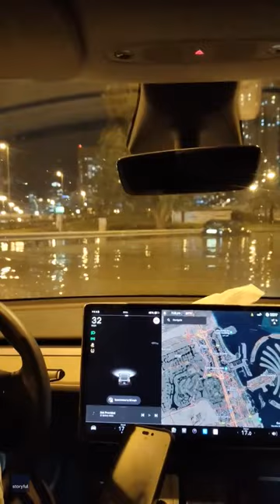Tesla in Dubai Flooding Lives Up to Musk 'Float Like a Boat' Claim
Elon Musk himself once posted on X that a Tesla “floats well enough to turn it into a boat for short periods of time,” and record rain in Dubai this week provided the perfect conditions to test out this theory.
Credit: Chaal Pritam via Storyful